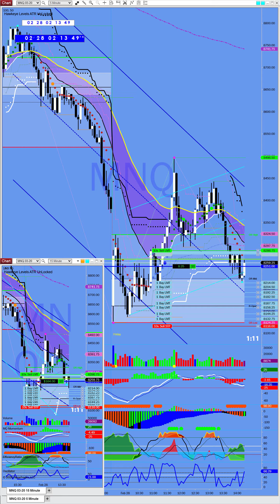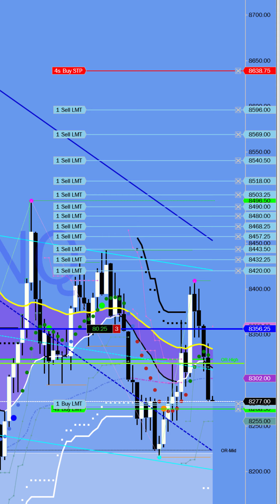2 28 20 _ Long & Short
Micro Nasdaq long & short trades. Friday, February 28, 2020. Paper profit 2.7K.